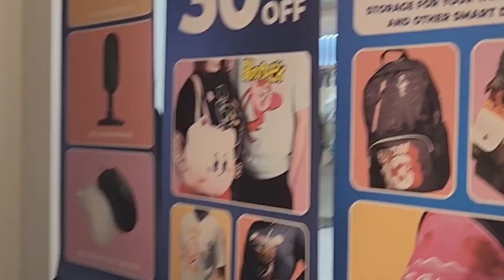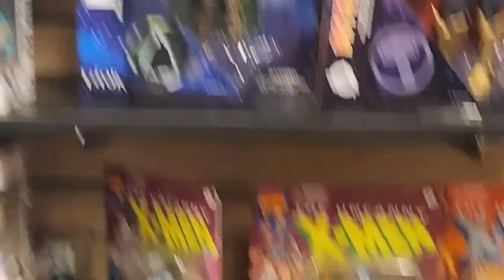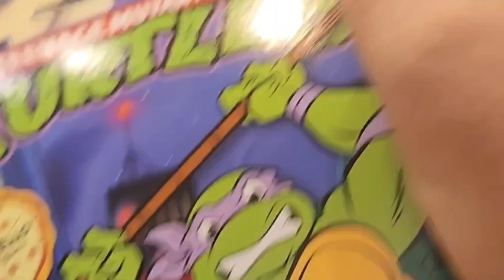What's Inside An FYE